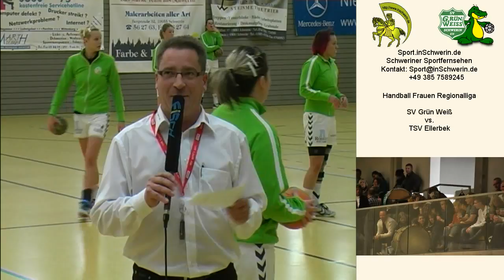Sport inSchwerin 27s1 T 01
Handball Frauen Regionalliga Sportverein Grün-Weiß Schwerin Meckl. vs. TSV Ellerbek